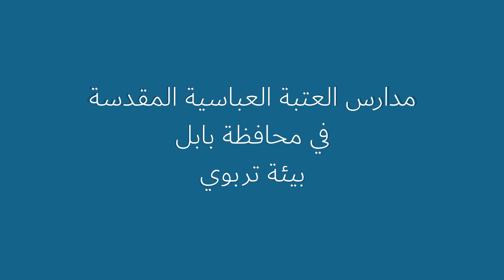مدارس العتبة العباسية المقدسة في محافظة بابل... بيئةٌ تربويةٌ حضارية لمستقبلٍ واعد.